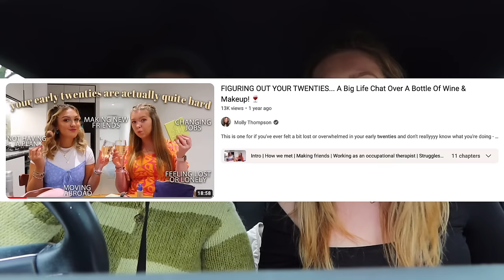Australia Reunion & The FANCIEST Date Night! 🍜 Weekly Vlog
Aussie Reunion, Dying My Hair & The FANCIEST Date Night! 🍜
Molly Thompson
M&C Saatchi Social
36 Golden Square
London
W1F 9EE

DISCOUNTS:
MPMOLLY25 for $25 off Mini Packs
MOLLY50 For $50 off Welcome Tours
ECMOLLY100 for $100 off their East Coast trips
PKGMOLLY150 for $150 off their custom packages 🇦🇺💙
Frequently Asked Questions:

Where are you from?  East Yorkshire

Molly xoxo